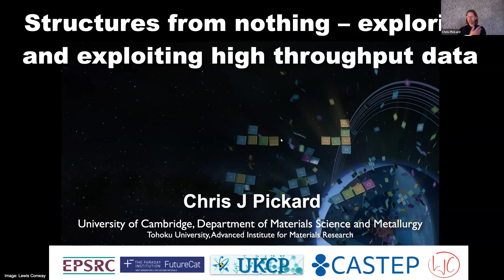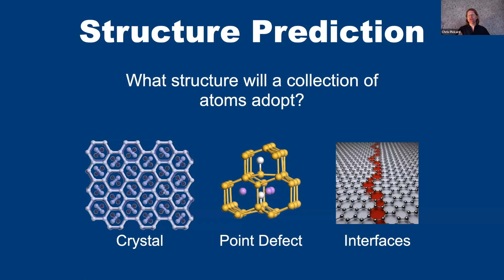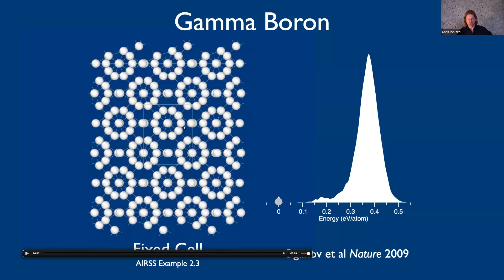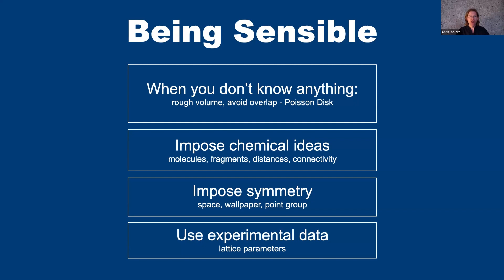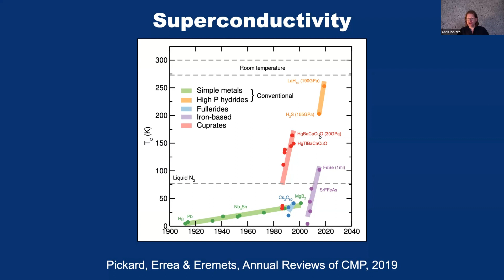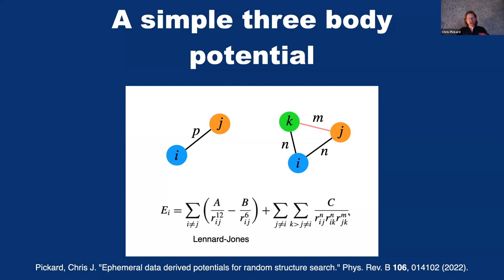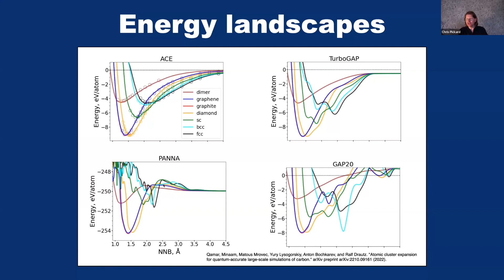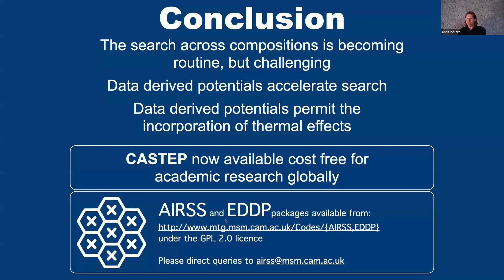HPC-CONEXS Webinar: Exploring and Exploiting High Throughput Data by Prof. Chris Pickard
Structures from Nothing - Exploring and Exploiting High Throughput Data by Prof. Chris Pickard

This is the first webinar in our new HPC-CONEXS webinar series!

Structures from nothing – exploring and exploiting high throughput data
Chris Pickard, University of Cambridge

First principles methods for the prediction of the structure of materials have delivered a powerful tool for generating candidate structures for comparison with experimental analytical methods. Early studies focused on the exotic properties and structures of relatively simple systems, typically the elements and binary compounds. But much of the matter in the Universe is likely to be found in more complex mixtures.[1] At the same time, the promise of discovering materials with extreme properties relies on the ability of screen a wide variety of compounds.[2,3] I will reflect on why ab initio random structure searching (AIRSS) is particularly suited to these challenges, and the importance of visualising[4] and exploiting[5] the vast datasets we are now generating.

[1] Conway, Lewis J., Chris J. Pickard, and Andreas Hermann. "Rules of formation of H-C-N-O compounds at high pressure and the fates of planetary ices." Proceedings of the National Academy of Sciences 118, no. 19 (2021).

[2] Lu, Ziheng, Bonan Zhu, Benjamin WB Shires, David O. Scanlon, and Chris J. Pickard. "Ab initio random structure searching for battery cathode materials." The Journal of Chemical Physics 154, no. 17: 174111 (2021).

[3] Shipley, Alice M., Michael J. Hutcheon, Richard J. Needs, and Chris J. Pickard. "High- throughput discovery of high-temperature conventional superconductors." Phys. Rev. B 104, 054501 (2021).

[4] Shires, Ben W.B., and Chris J. Pickard. "Visualising energy landscapes through manifold learning", Phys. Rev. X 11, 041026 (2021)

[5] Chris J. Pickard, “Ephemeral data derived potentials for random structure search”, Phys. Rev. B 106, 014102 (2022)